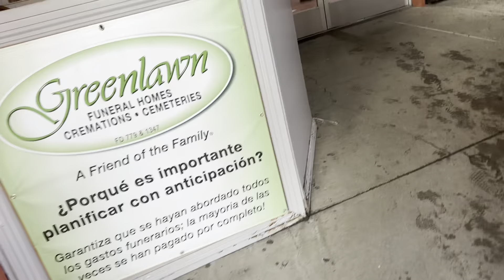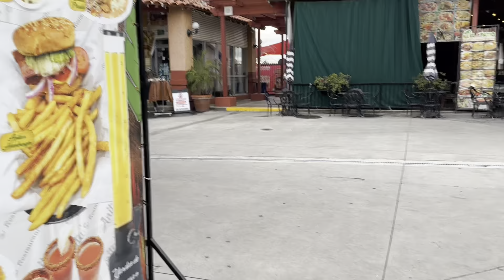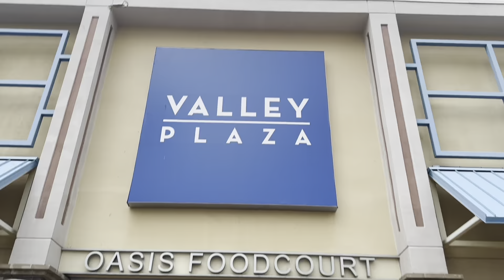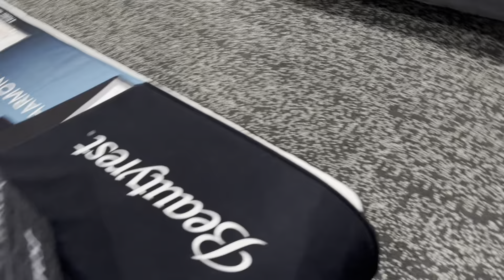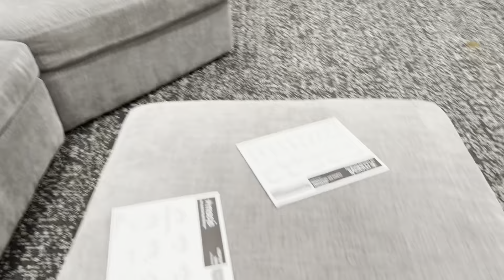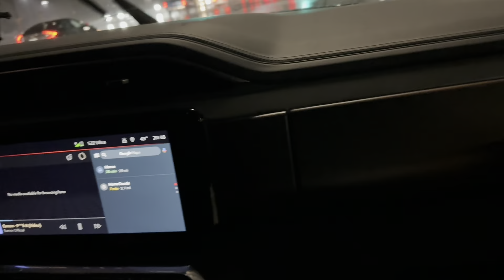DRESS SHOPPING FOR MY SISTER'S WEDDING!! (DRESS SHOPPING VLOG) beautiful dresses...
Searching for a dress to wear for my sister's wedding. Family joins us shopping.